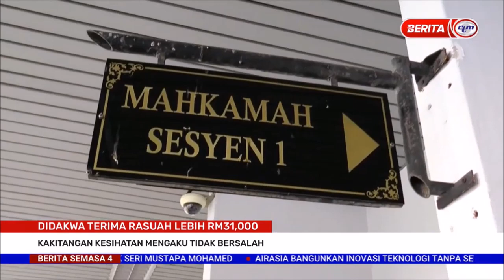13 SEPT 2021 S4 – KAKITANGAN KESIHATAN MENGAKU TIDAK BERSALAH